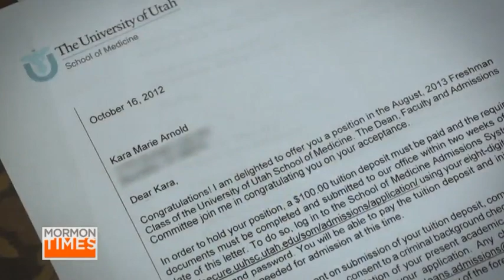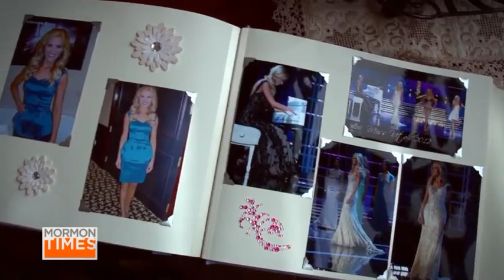Miss Utah on a 'mission with a crown'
She's smart, beautiful, talented, religious, and sees her title and crown as vehicles to better serve others and empower them. Watch the video to meet Kara Arnold, the reigning Miss Utah.